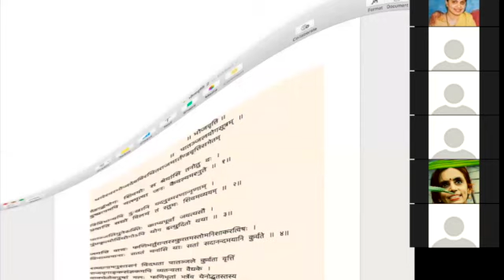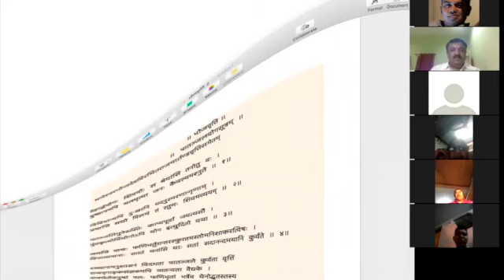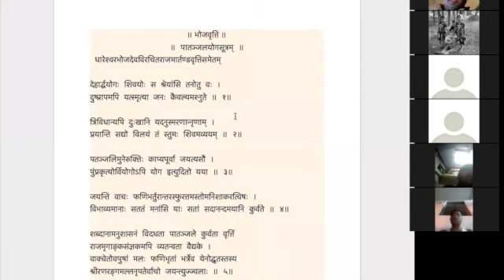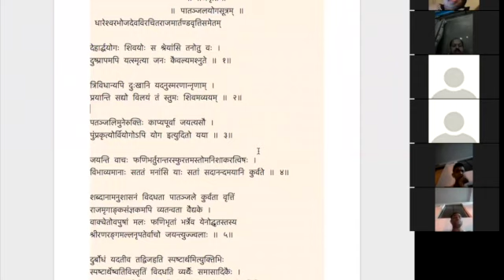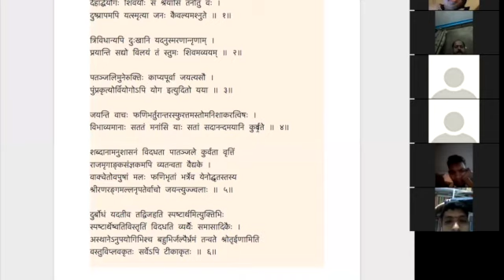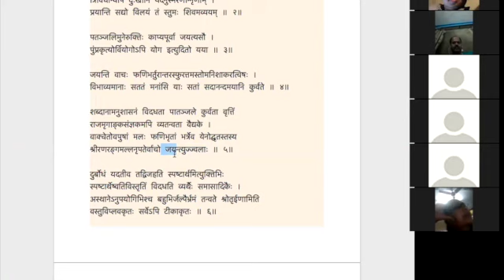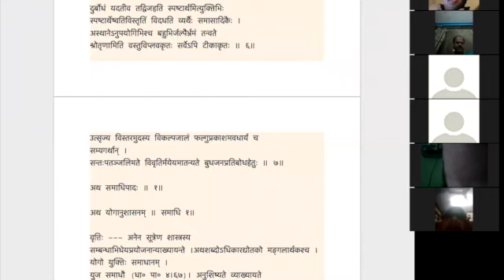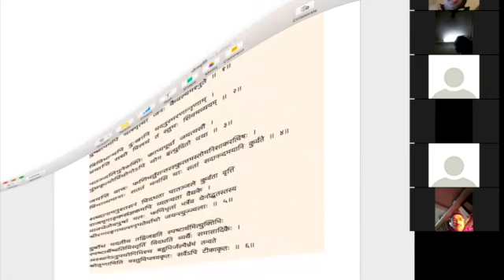Yoga sutra's Bhojavrtti, class 1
Recording of the online class #1 conducted on 19 Jan 2018.

प्रो॥ श्रीनिवास-वरखेडिना पाठ्यमानायां योगसूत्राणां भोजवृत्तिः इति ग्रन्थस्य पाठसरण्यां प्रथमा ।